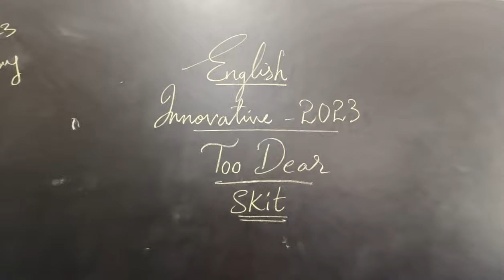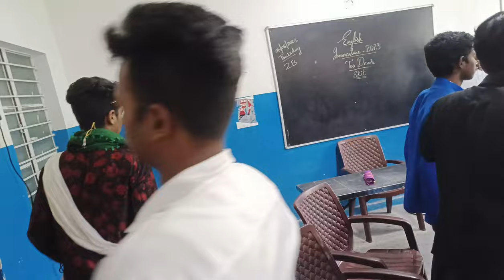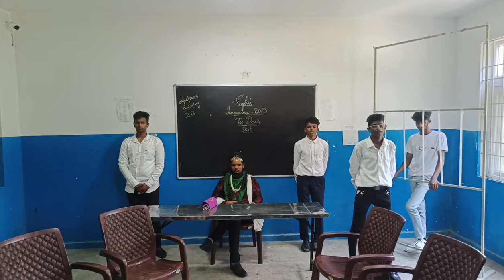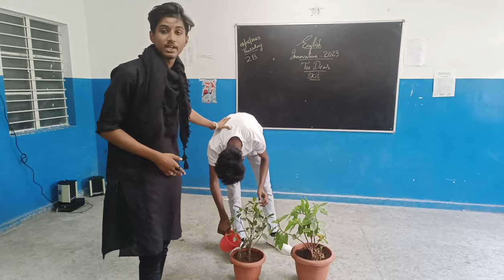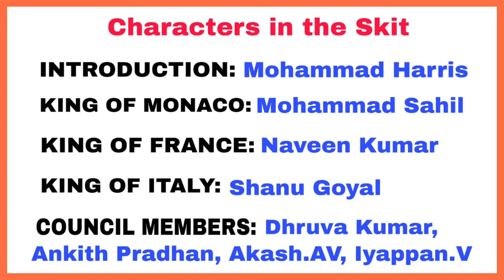2pu English Innovative 2023. Lesson: 'TOO DEAR' Skit By 2B Charanite Boys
CHARAN'S PU COLLEGE
2pu English Innovative 2023-24
Skit 👉 TOO DEAR
By 2B Charanite Boys